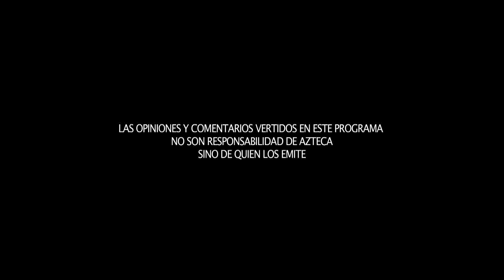La Otra Cara de la Moneda - Leyes secundarias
En el presente capítulo de La otra cara de la moneda,  David Páramo te explica la importancia que tiene que los legisladores aprueban a la brevedad las leyes secundarias pendientes en las reformas estructurales aprobadas a finales del año pasado. El analista financiero también nos hablará sobre los fondos para el retiro, y revisará los cambios que habrá en las políticas del ahorro de los trabajadores con la nueva reforma hacendaria.